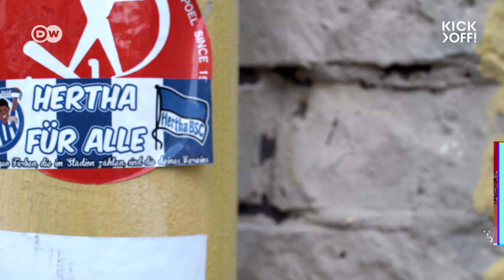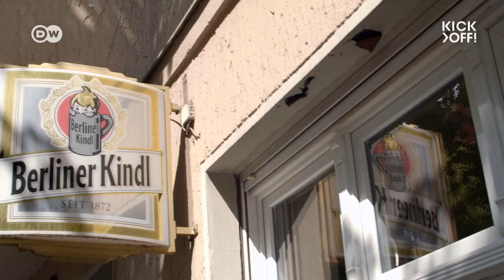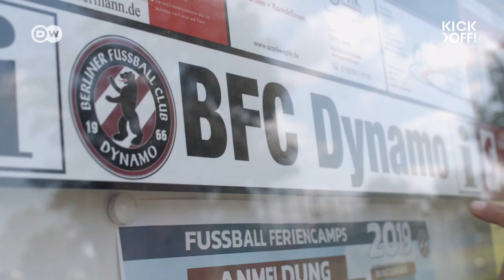Berlin: Finally a football city?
Berlin has a reputation for being a football black hole compared to other major European cities. Could this be the season all that changes? Union Berlin have been promoted to the Bundesliga for the first time ever, while Hertha Berlin have lofty ambitions to compete at the top of German football. And when you delve deeper, the city has a lively and diverse lower-league scene. Kick off! reporter Dave Braneck finds out if Berlin is finally on the verge of becoming a true football city.

Report by Dave Braneck
Camera: Joe Wright
Editing: Caroline Haberland